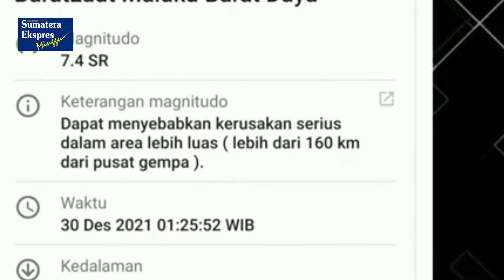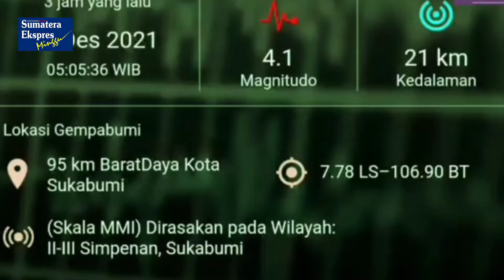Hari Ini, Maluku dan Sukabumi, Diguncang Gempa Keras (30-12-2021)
Di penghujung tahun cuaca ektrim dan fenomena hujan es melanda di sejumlah wilayah di Indonesia. Beberapa wilayah juga diguncang gempa.

Hari ini Kamis 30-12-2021, gempa bumi mengguncang Maluku dan Sukabumi.

Hujan es terjadi hampir bersamaan pada Senin 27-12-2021, seperti yang terjadi di kabupaten Cianjur Jawa Barat, Magelang, Banyumas, Malang, Bangkalan Madura, Cirebon dan sejumlah wilayah lain di Indonesia dilanda banjir dan angin puting beliung.